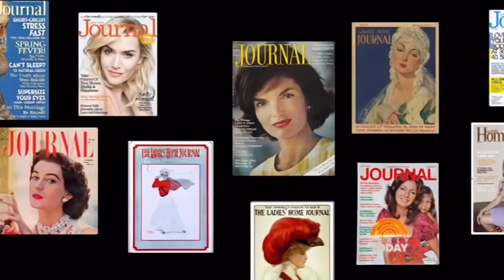Early Today 4.25.14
Early Today announces that Ladies' Home Journal will become a quarterly special interest publication.